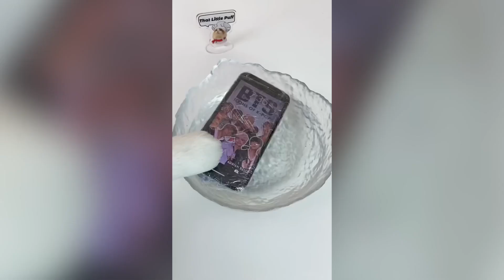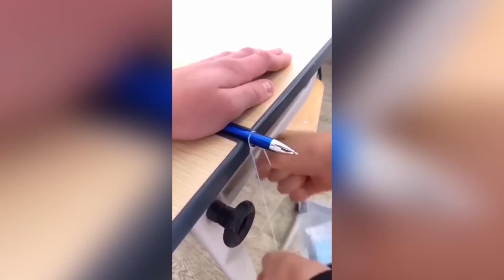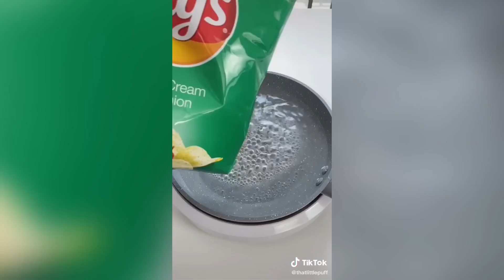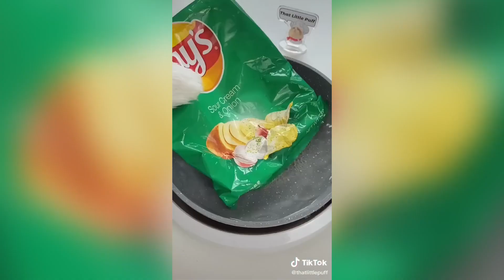Cats Food Dogs Food Pet ToysThat Little Puff Cute and Funny Pomeranian Videos 64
Hello international cat lovers ! Welcome to the funniest cat compilation video of 2022! The best and cutest cat videos ever! Best Cats are part of our lives, we laugh at them very much, Funny kittens are so cute and cute. Just take a look at how these cats and kittens fail, meow, spin, beg ... It's ridiculous, funny, and cute! You can beautify your day with these funny cat videos! So best cute cats . The funniest animals are in this video!